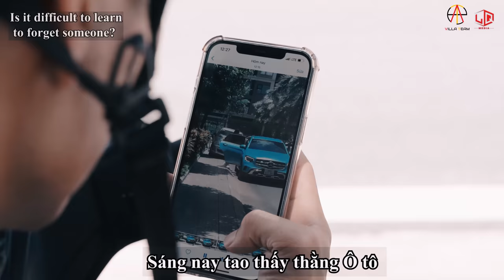RỜI XA MỘT NGƯỜI - ĐẠT VILLA x PHẠM SẮC LỆNH | OFFICIAL MUSIC VIDEO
Singer : @Datvilla1994
Composer: @quyenquyen.official  , @PhamSacLenhOFFICIAL
Director , Executive : @Datvilla1994
Music production: Nguyễn Nam Minh Thuỵ
Mix & Master: Trịnh Thiên Ân
Camera: Team @haiphongphoto9074
Cast: Villa Team
Video Editor: Hà Thành
Support ,Coppyright : LQ MEDIA
Social : Tiktok , ZingMP3 , @lqremix  , WIN Entertainment

Tất cả các vấn đề về bài hát như Remix , Lofi , Playlist , Cover phối mới... nếu không có sự đồng ý cho phép từ Đạt Villa & LQMEDIA sẽ bị gậy bản quyền

Đạt Villa's manager: (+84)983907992 - ms. Thao Nguyen

© Copyright by Đạt Villa & LQ MEDIA ☞ Do not reup